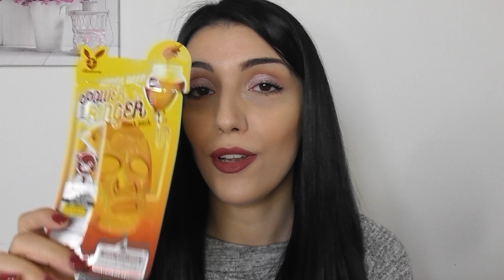PRODOTTI FINITI: Empties #31 Marzo 2018